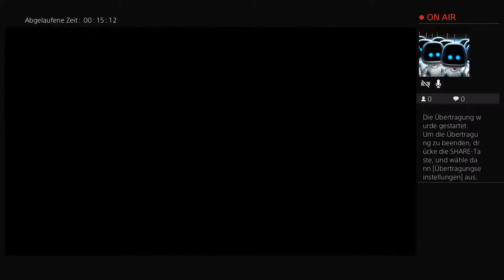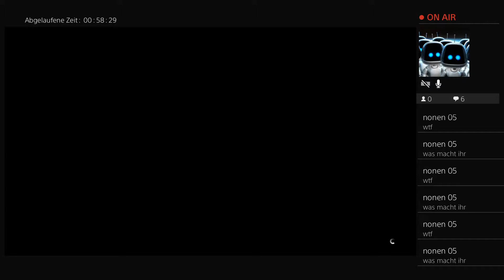gta5 mit julian deutsch german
Skiniio
Aboniren
TikTok jahre 30